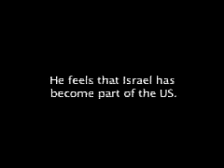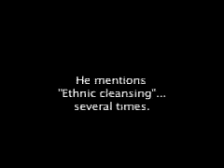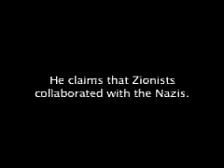Norm Finkelstein: Professor With A Cause, But No Tenure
Norm lectures on the Arab/Israeli conflict.  He speaks neither Arabic or Hebrew. In other words, he pretends to be an expert on issues he writes and speaks about, but is totally unable to  communicate in the langauges of the confict he supposedly studies.  It is no wonder that he cannot get tenure anywhere, because who would want to have such a liability on their hands. No scholarship, no expertice, and spends his time running around the country inflaming Jew hatred and passing on his distortion of history.

When I asked if he wanted to learn Hebrew or Arabic, he scoffed at the idea.

To make this even more disturbing, Norms lecture was made extra credit for classes; I was called rascist names for taping him and  it was co-sponspored by several departments.